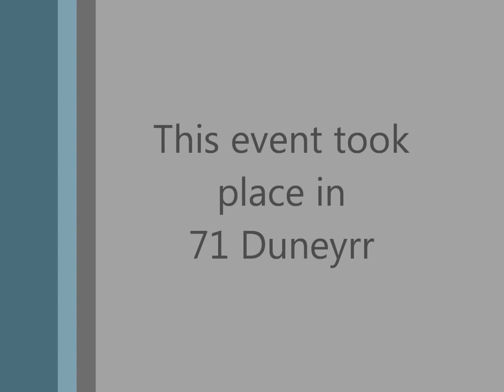BGO: Viper MK VII vs Liche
This poor Liche had a deadly encounter with me